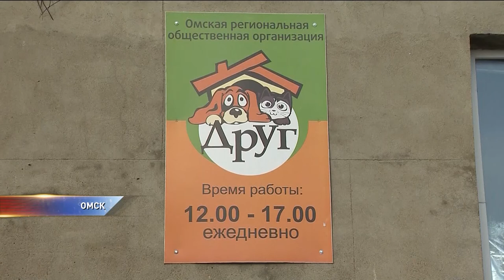в Сибири нашли новый способ защитить животных